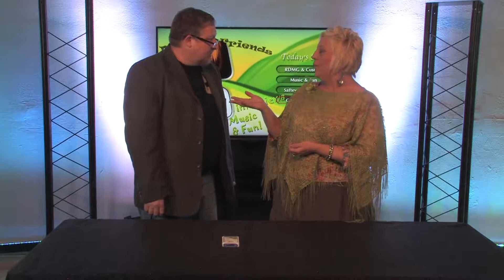Ish Engle Magic Donna and Friends